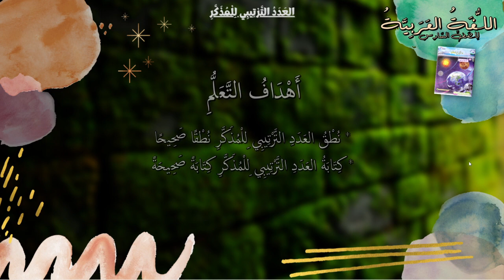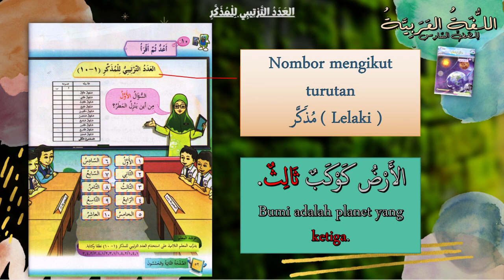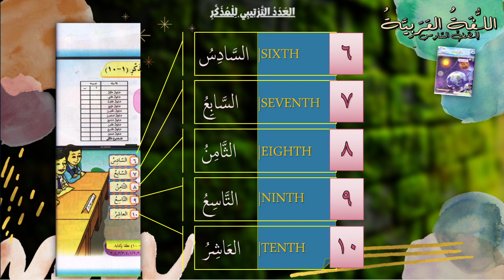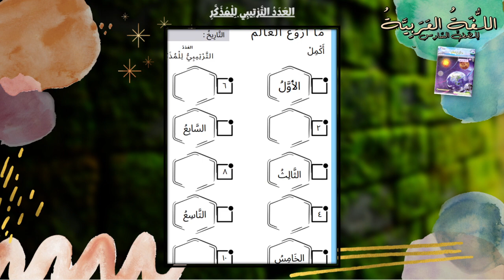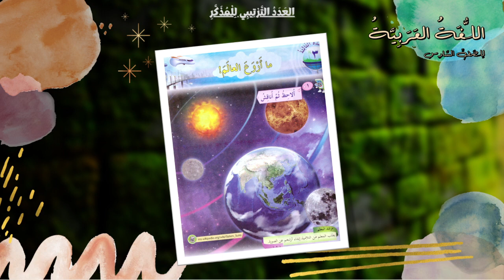Bahasa Arab Tahun 6 | Tajuk 3 | M/s 52 | العدد الترتيبي للمذكر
Bersama Ustaz Masnawi dalam kelas bahasa arab tahun 6, tajuk yang ketiga muka surat ke 52. Semoga bermanfaat.